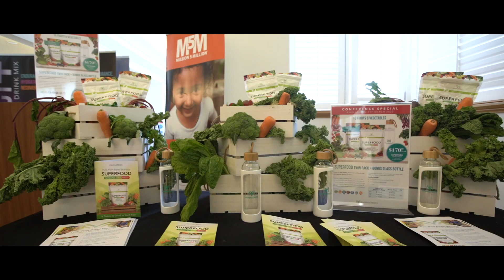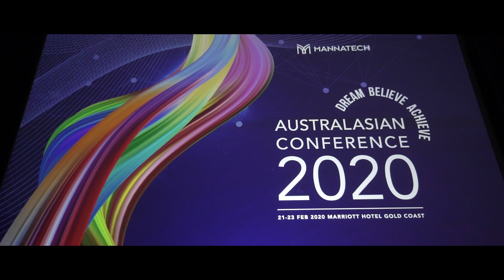2020 Conference Highlights